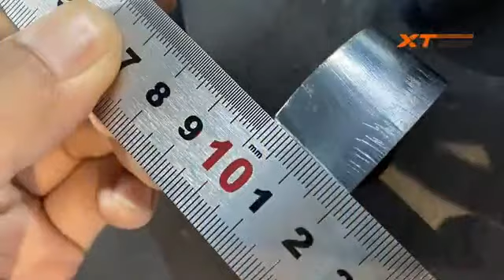6kw laser cutting machine in exhibition